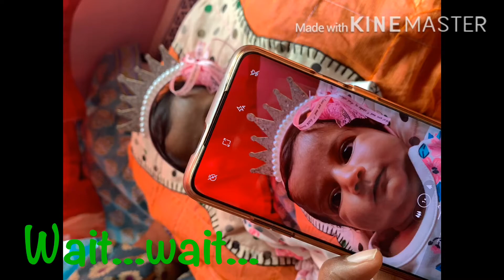How does a 3 month old baby laugh/smile?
Babies laugh.babies smile.infant baby laugh.3month baby laugh